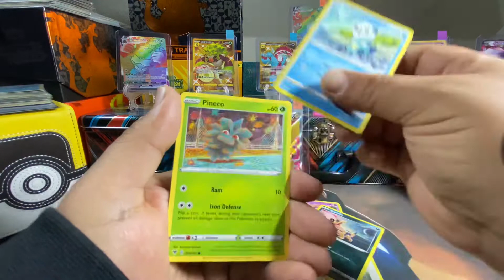Vivid voltage single booster pack.!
Short series videos